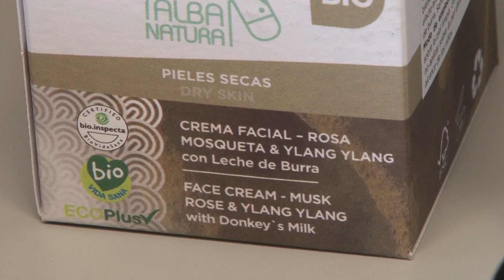NEATHEA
Emprendedora del territorio de ADRECAG (Asociación para el Desarrollo Rural y Económico de las Comarcas de Campo Charro Alba de Tormes y Guijuelo), Salamanca, Castilla y León.